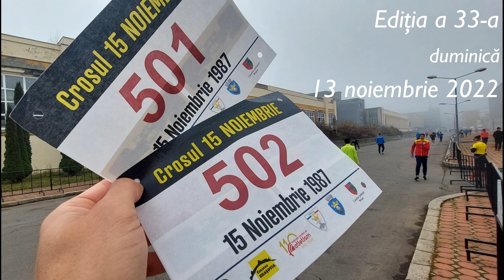Crosul 15 Noiembrie 1987 Brasov 2022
In dimineața zilei de 15 Noiembrie 1987, aproximativ 400 de muncitori de la uzina de autocamiane ”Steagu Roșu” din Brașov, pornesc într-un marș de protest către Consiliul Judeţean al P.C.R.
Ajunsă în centrul oraşului, mulţimea a luat cu asalt clădirea Comitetului Judeţean de Partid şi sediul primăriei, „aruncând în piaţă portretele lui Ceauşescu şi alimente de la cantina Partidului”.
300 de persoane au fost arestate şi anchetate în sediile Miliţiei şi Securităţii din Braşov şi Bucureşti.
În urma procesului muncitorii au fost deportaţi și dispersaţi la întreprinderi de pe tot cuprinsul ţării, în oraşe precum Filiaşi, Târgovişte, Brăila sau Bârlad.

În amintirea traseului parcurs de muncitorii de la ”Steagu Roșu”, se organizează un cros (5K) ce marchează, prin sport, unul dintre cele mai semnificative momente ale istoriei recente a României.

Deși a fost a 33-a ediţie a crosului 15 Noiembrie, pentru noi a fost prima participare și ne-a plăcut mult, așa că o sa alergam și la anu. Poate chiar un pic mai repede.